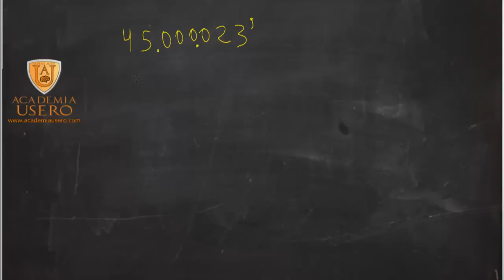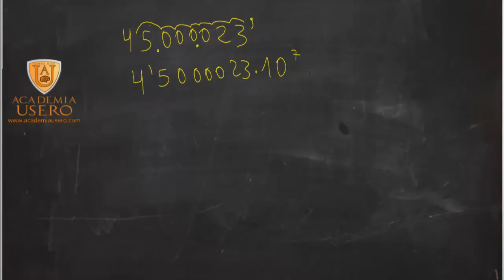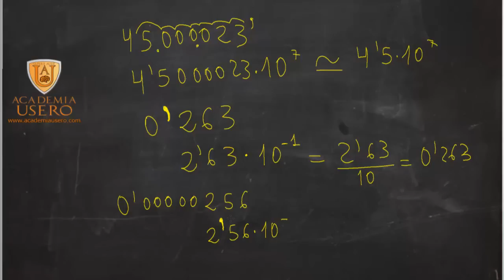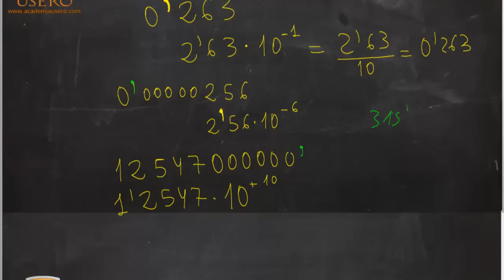Ejercicios de notación científica Matemáticas 2º ESO Academia Usero en Estepona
Ejercicios de notación científica
Ciencias Naturales 2º ESO